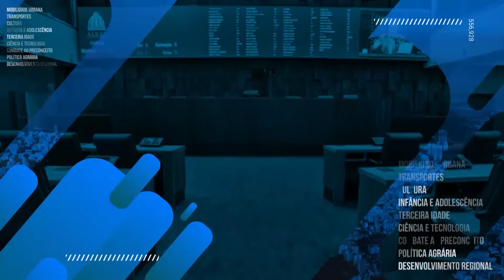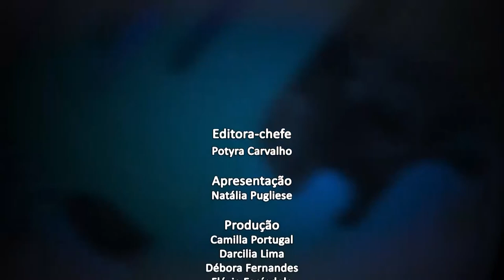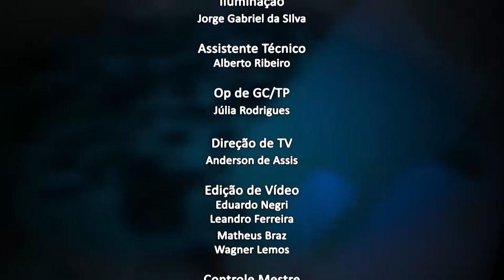Jornal da Alerj - Quinta - 21/10/21